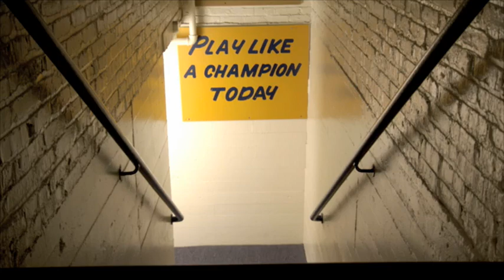Notre Dame Football on NBC 2010 Season Preview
A teaser that first appeared during the Hall of Fame Game on NBC's Sunday Night Football.  It features head coach Brian Kelly and several Fighting Irish Football players.